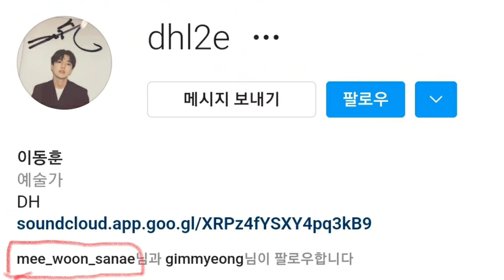[이찬원 인맥 최고! 동탄 맛집 들린 찬또| 이찬원 바쁜 스케줄에도 주위 챙기는 인성]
이찬원 인맥의 넓이와 깊이는 어디까지? 동탄에 들린 찬또